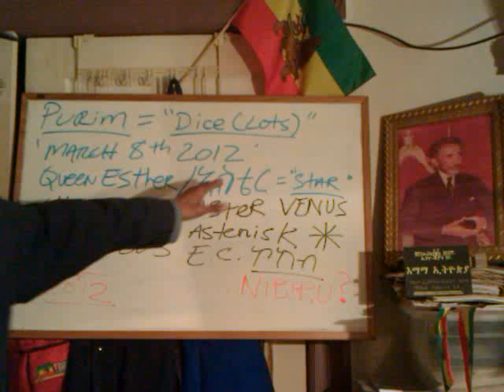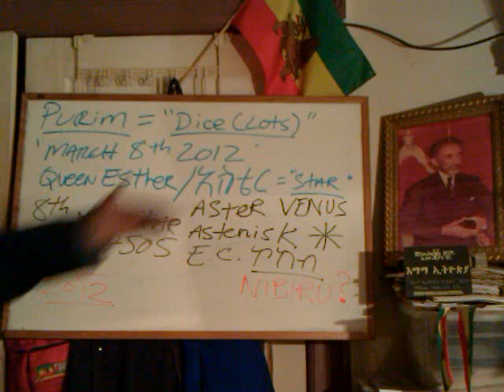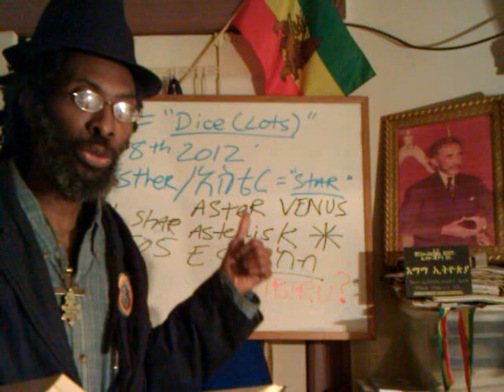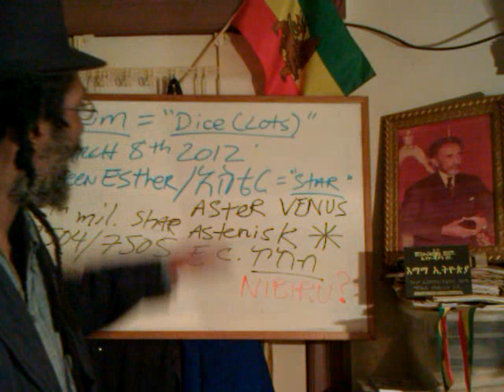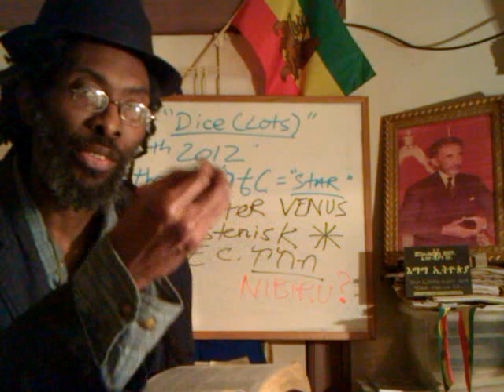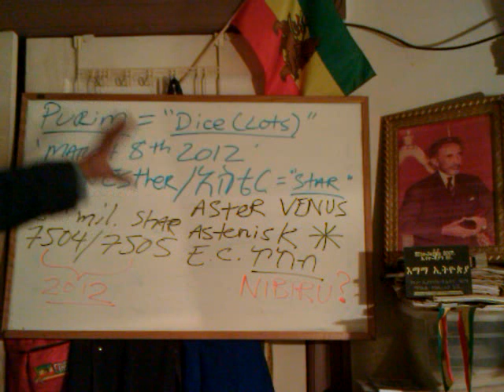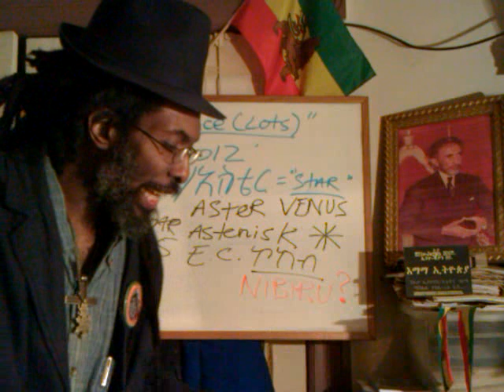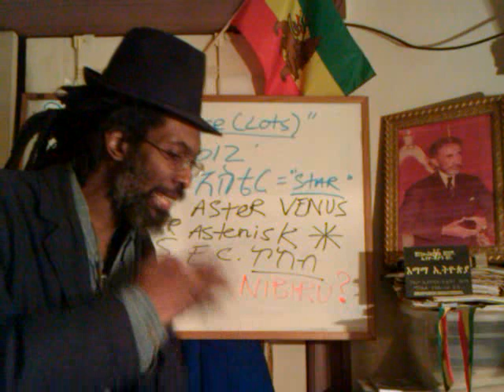RASTAFARI Overstanding: The BLACK STAR Queen ESTHER & Bible Metaphysics of ASTER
RASTAFARI Overstanding: Metaphysics of ASTER - The BLACK STAR Queen ESTHER